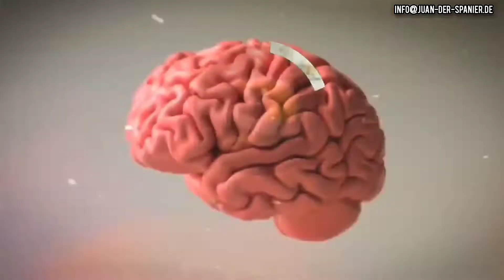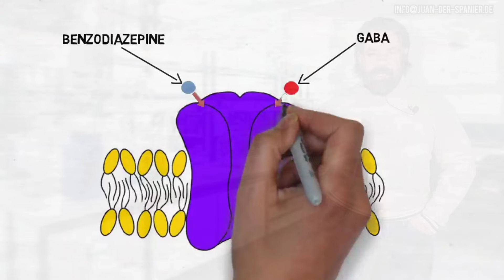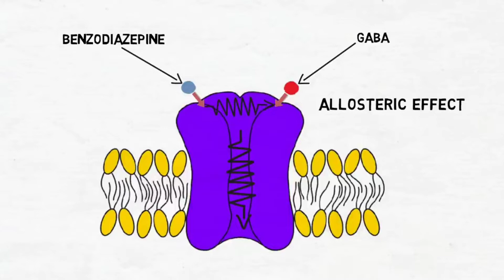Benzodiazepine: Angstzustände - ich packe aus!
00:00 intro
00:47 Was sind Tranquilizer?
02:07 Für was werden Sie eingesetzt?
03:44 Nebenwirkungen
04:51 Wechselwirkungen
07:46 Pflanzliche Tranquilzer
08:34 Sucht
09:47 Schlusswort

Hier geht es zum Buch:Zwangsgedanken erfolgreich überwinden: Mit revolutionären Techniken zum Erfolg

juanderspanier#teftechnik#aufdringlichegedanken Playlist Meditation zum Entspannen Playlist Historische Persönlichkeiten Playlist Depressionen überwinden WAS IST EINE PSYCHISCHE STÖRUNG? Playlist Angststörung überwinden Playlist Zwangsgedanken loswerden Playlist Psychologie im Alltag

Benzodiazepine sind die am häufigsten verordneten Tranquilizer (und auch Schlafmittel). Benzodiazepine stoppen die Informationsübertragung in bestimmten Gehirnregionen und werden kurzzeitig zur Behandlung von Angsterkrankungen, z. B. bei psychotischen Spannungszuständen oder schweren Depressionen verwendet. Sie wirken beruhigend, dämpfend und schlaffördernd. Man unterteilt die Benzodiazepine nach ihrer Wirkdauer in kurz, mittel und lang wirkende Substanzen.

Benzodiazepine wirken rasch und werden gut vertragen. Ärzte schätzen zudem ihre Sicherheit – selbst durch Überdosierung ist Selbstmord schwer möglich, da es ein wirksames Antidot (Gegenmittel) gibt, das zudem sehr rasch wirkt. Andere Tranquilizer als Benzodiazepine spielen in der Psychiatrie keine Rolle mehr.

zodiazepinen sind:

Hohe AbhängigkeitsgefahrMüdigkeit (Fahruntüchtigkeit!)Störungen der Atmung: Benzodiazepine in hoher Dosierung hemmen das Atemzentrum und können Atemnot verursachen, vor allem wenn der Patient an Atemwegserkrankungen leidet.Sehstörungen, Schwindel: Je nach Wirkdauer beeinträchtigen Benzodiazepine die Konzentrationsfähigkeit und die motorische Koordination. Sie stören das Sehvermögen.Bei manchen Menschen können Benzodiazepine zu starker Unruhe, Angst und auch erhöhter Aggressivität führen. Hier muss das Medikament sofort abgesetzt werden.